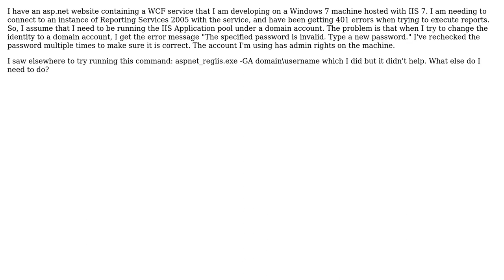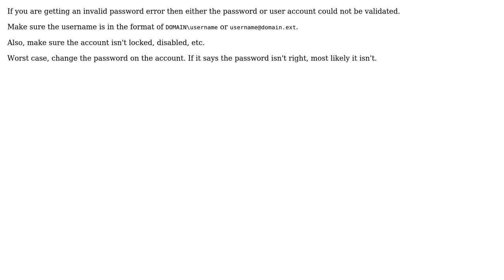DevOps & SysAdmins: IIS 7 Using Domain Account for Application pool identity Invalid Password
With thanks & praise to God, and with thanks to the many people who have made this project possible! | Content (except music & images) licensed under CC BY-SA | Music | Images & others | With thanks to user Oskar Berggren user Luke Van Diest user Fannar Levy user Brent Pabst and the Stack Exchange Network Trademarks are property of their respective owners. You are responsible for your own actions.